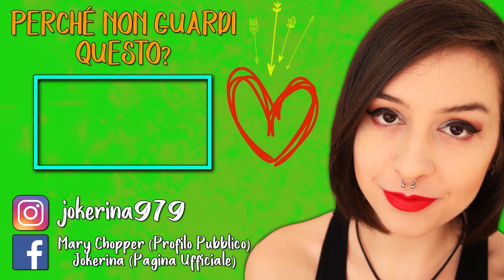REACTION LIS 2 EPISODE 4 LAUNCH TRAILER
► DONAZIONI◄
Da indicare sulla busta/pacco:
• Il destinatario:
Mariangela Benevento